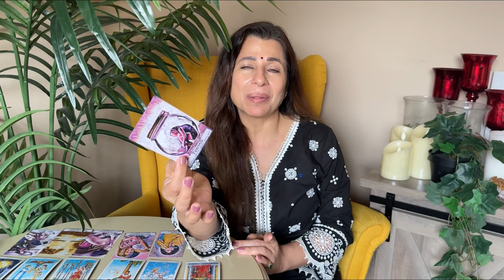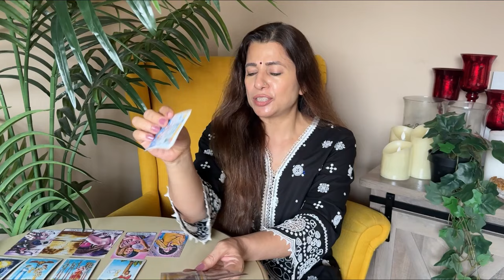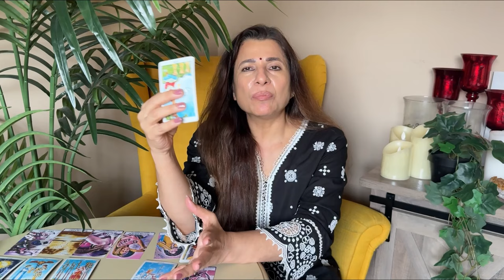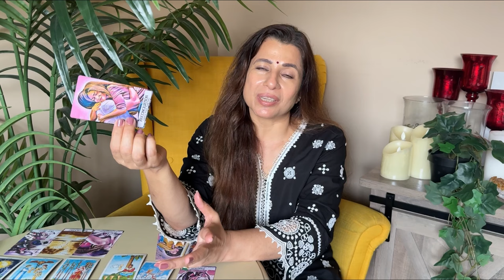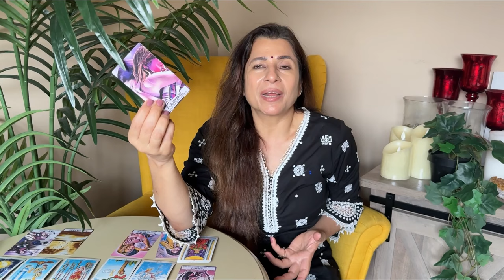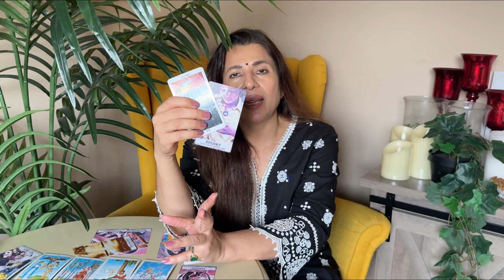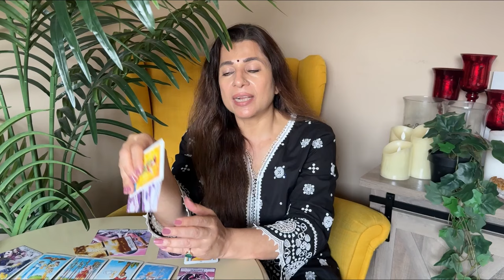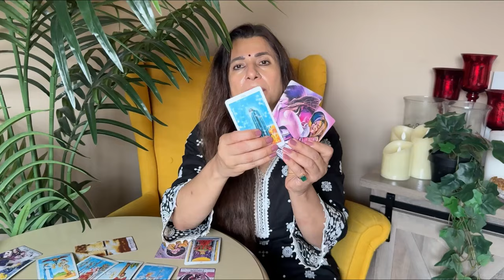💕♉ Taurus (Vrishabha) Love Tarot Reading | September 2024 | वृषभ लव लाइफ़ | Love & Relationship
💕♉ Taurus (Vrishabha) Love Tarot Reading | September 2024 | वृषभ राशि लव लाइफ़  | Love & Relationship